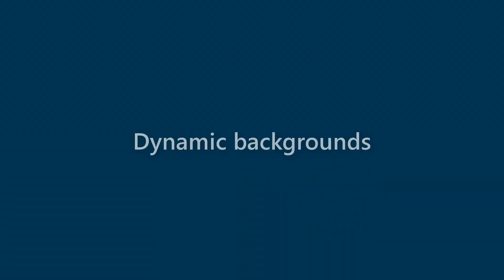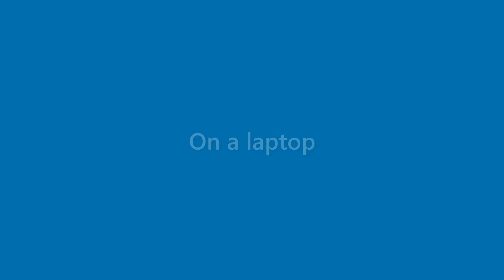Nicolas Sears - appearance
Name Look - Nicolas Sears - appearance. In this video we present "Nicolas Sears" name look and feel in various scenarios.
This video will cover:
How does "Nicolas Sears" look as a personal letterhead?
How does "Nicolas Sears" look on a business card?
How does "Nicolas Sears" look on a computer/laptop screen?
How does "Nicolas Sears" look with different background colors?
How does "Nicolas Sears" look with various fonts?